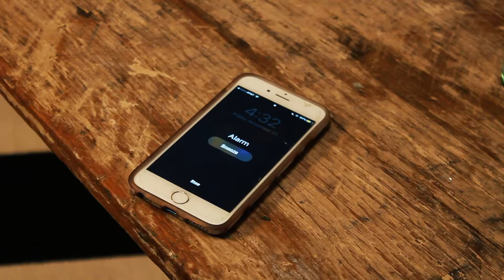Melancholy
A short film about mental illness...